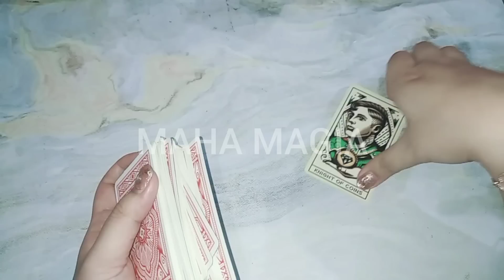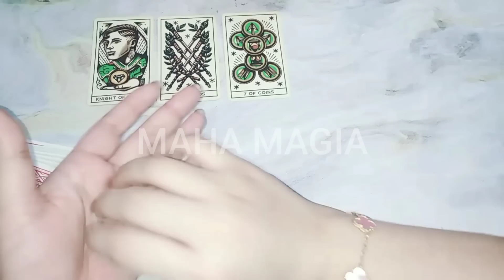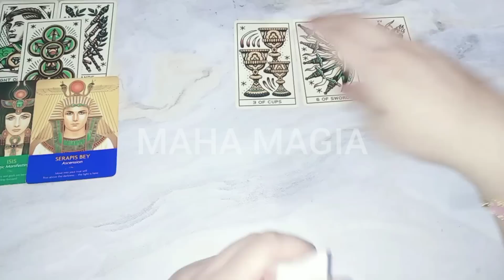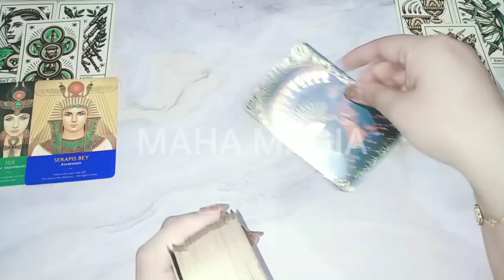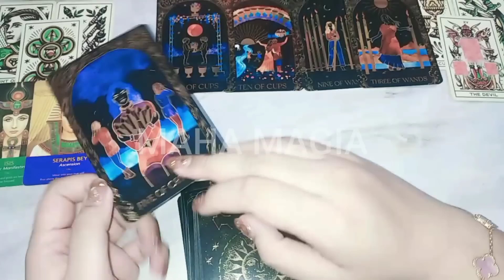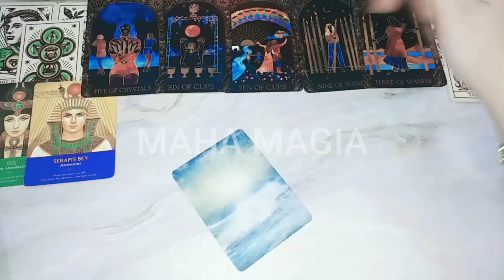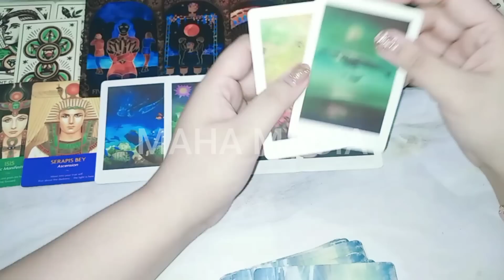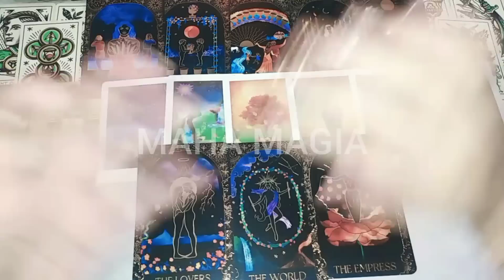Semesta akan mewujudkan mimpimu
DIA YANG RINDU DAN INGIN PELUK KAMU

1. IDR 135.000/ 3 pertanyaan

2. IDR 260.000/ 20 menit video

3. IDR 360.000 - URGENT/ 30 menit interactive call